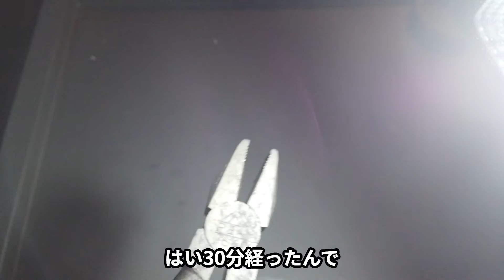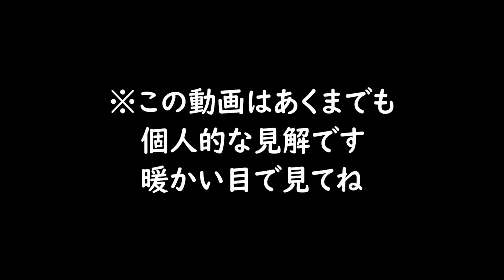サビ落とし対決 ケチャップ、酢、木工用ボンド。どれが錆び取りにいいのか比較 Rust removal showdown.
どれが錆び落としにいいか比べてみました。ケチャップと酢は酸がサビを溶かすので同じくらいサビが落ちますが酢に軍配が上がりました。木工用ボンドは付着したサビが取れるようです。乾いたボンドを剥ぐのがしんどいです。
前回の動画【DIY】ケチャップでサビが取れる！　簡単サビ落とし

字幕はVrewを使っています。